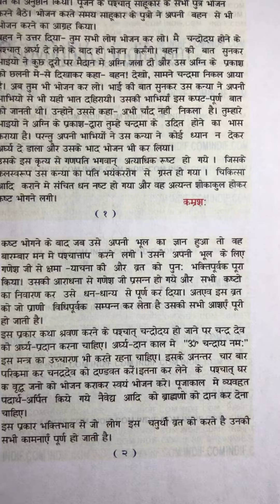Karwa chauth Katha करवाचौथव्रत कथा